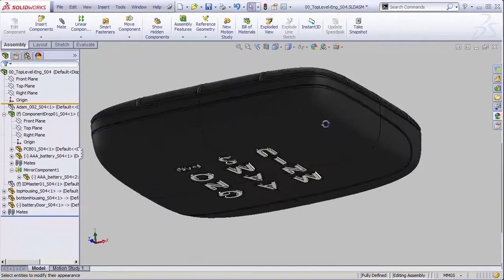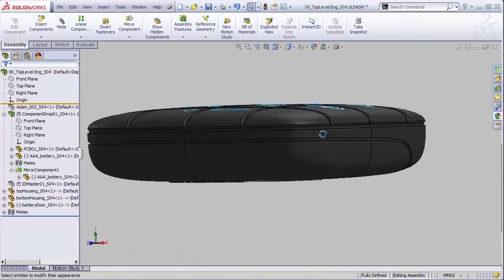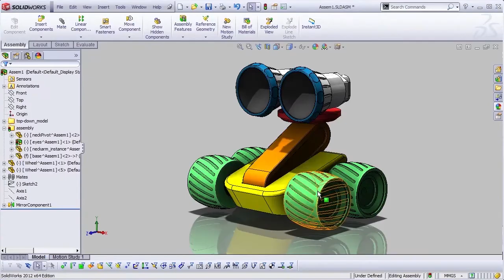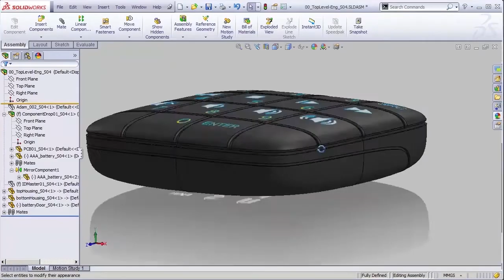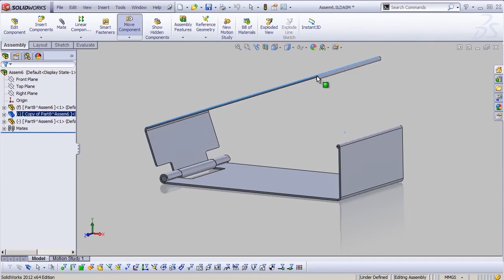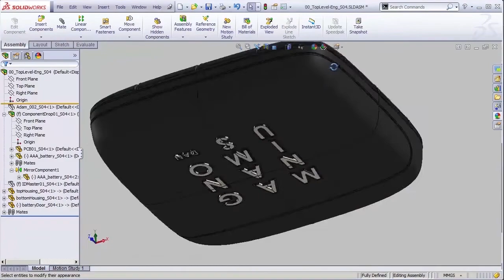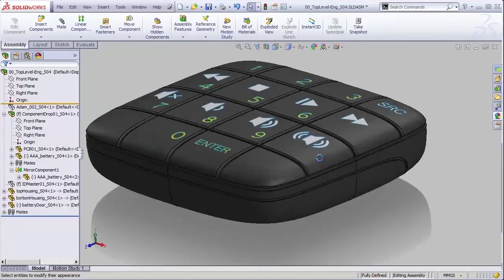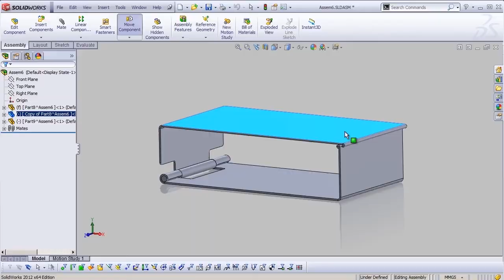EngineerVsDesigner-E64: Conor MacCormack of MCor Technologies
This week we have the great pleasure to speak with the one and only Conor MacCormack, CEO and Co-founder of MCor Technologies, makers of the paper-based 3D printer currently in use at Staples locations around Europe.  We'll talk with Conor about what led him into the 3D printing industry and how he even thought to develop a paper-based 3D printer.

We'll be discussing:

Who is Conor MacCormack?
How did you find yourself involved with 3D printing?
The development process of a paper=based 3D printer
What does MCor Technologies have on the horizon?
...and more!